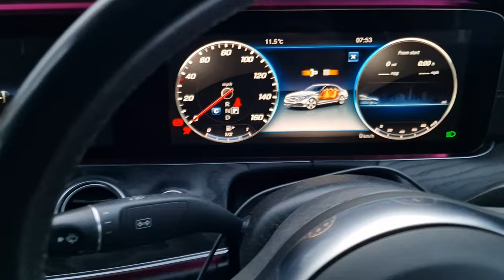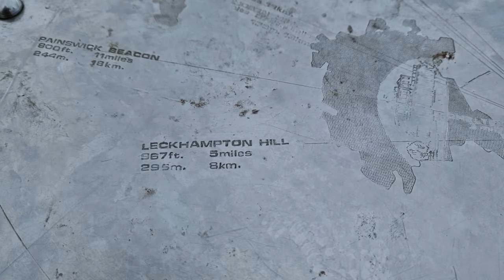Cleeve hill Vlog